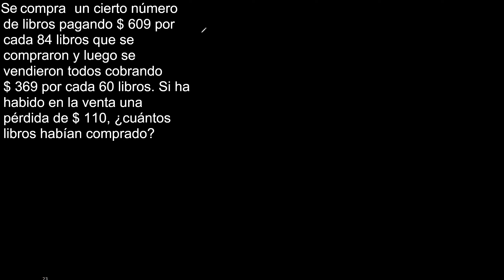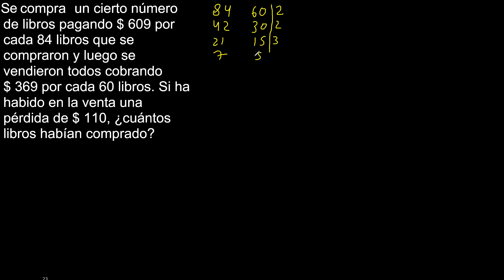Se compra un cierto número de libros pagando 609 por cada 84 libros que se compraron y luego se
Se compra un cierto número de libros pagando $ 609 por cada 84 libros que se compraron y luego se vendieron todos cobrando $ 369 por cada 60 libros. Si ha habido en la venta una pérdida de $ 110, ¿cuántos libros habían comprado?